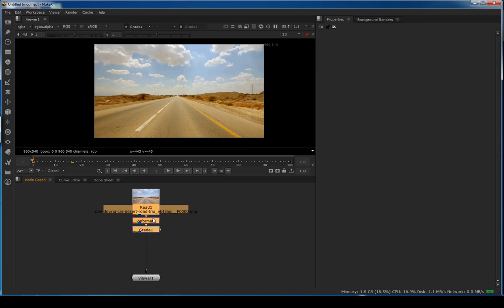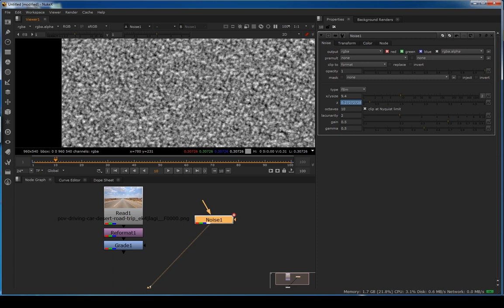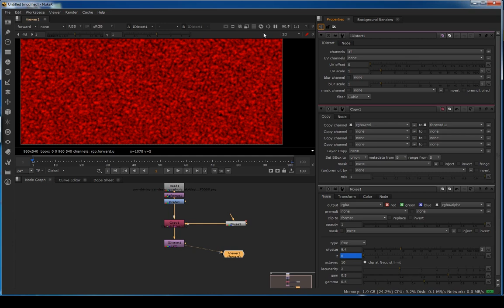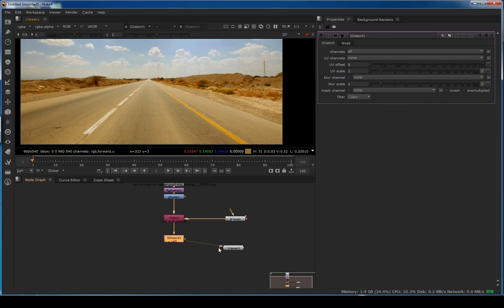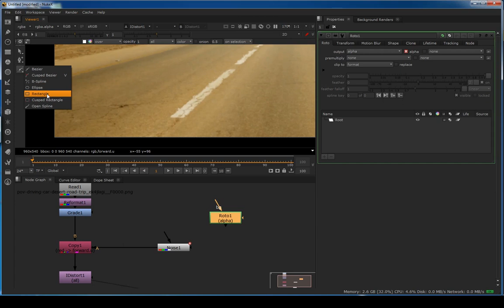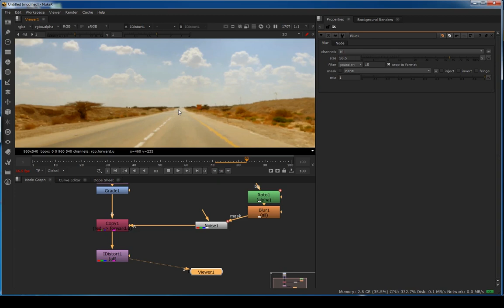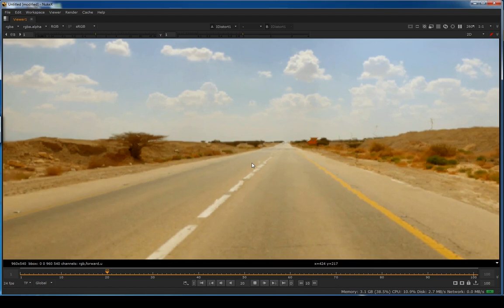HOW TO CREATE MIRAGE EFFECT IN NUKE | TUTORIAL IN HINDI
Hello YouTube family, first of all, i am extremely sorry for not uploading any video almost for a month. I am uploading a quick tip on How to Make Mirage effect in Nuke. Its  a on demand video which was demanded by one of my best bussy and one of oldest subscriber of mine.
Hoping you will enjoy it and our on going keying series will start soon.Keep learnng.